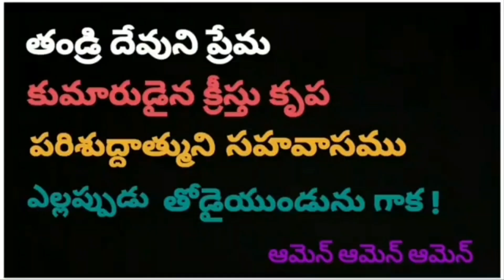⚪JESUS WORD for Today || 19 JULY 2024 || KRUPAVARTHA